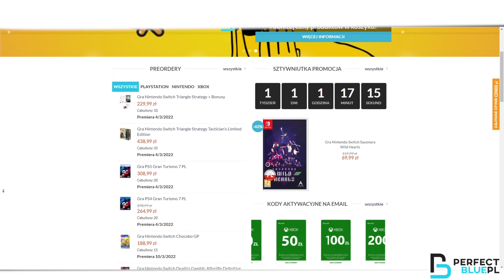PYTANIA I ODPOWIEDZI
Patronite